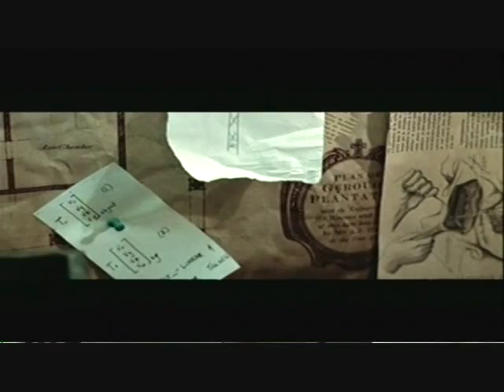Stay Alive - Bitch That's Cheating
I just love the "Bitch That's Cheating" part haha.. and so does my brother, iZepher (iXepher58).